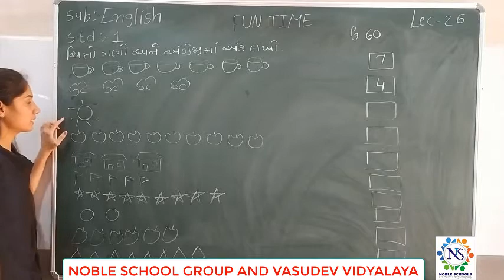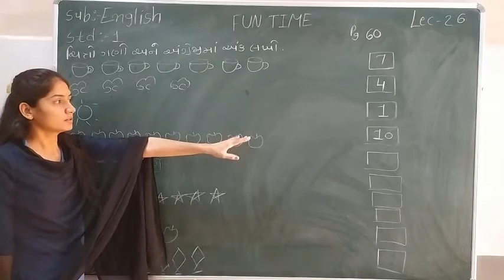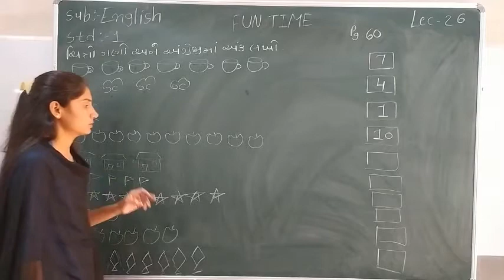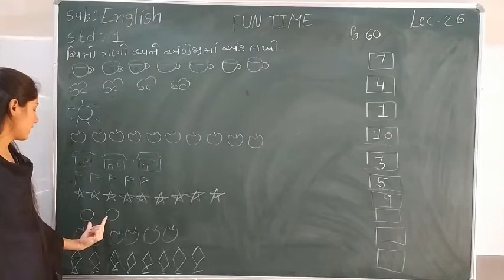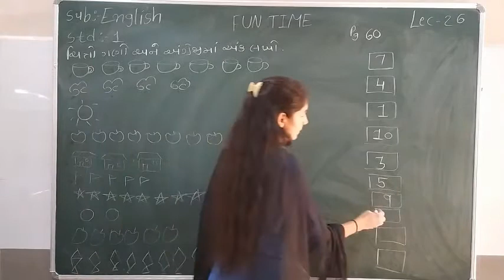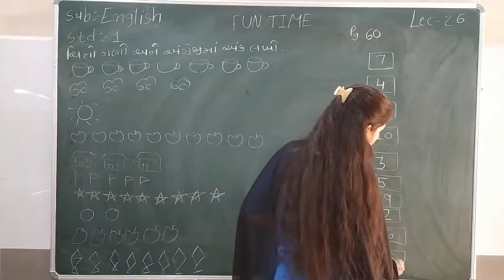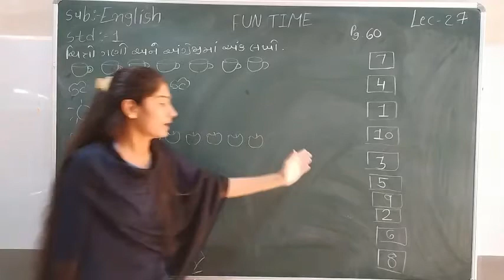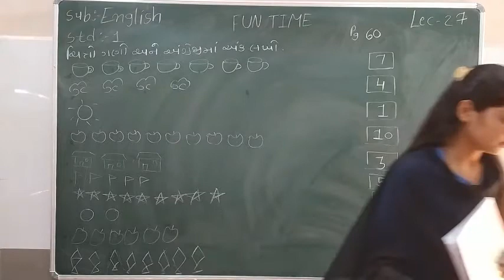Standard - 1 English Semester - 2 Lecture - 26.1 By Sonalmadam